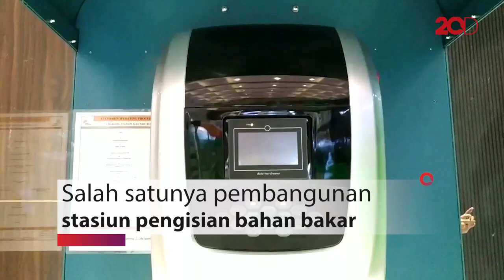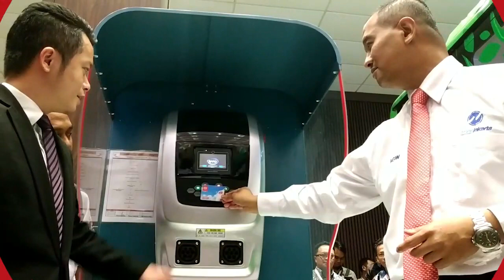Asyik! Mei 2019, Transjakarta Siap Uji Coba Bus Listrik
PT Transjakarta memajang bus berbahan bakar listrik miliknya di BusWorld Southeast Asia di JIExpo, Kemayoran, Jakarta Pusat. Tak lama lagi, bus itu akan diuji coba pada bulan Mei sebelum akhirnya dioperasikan.